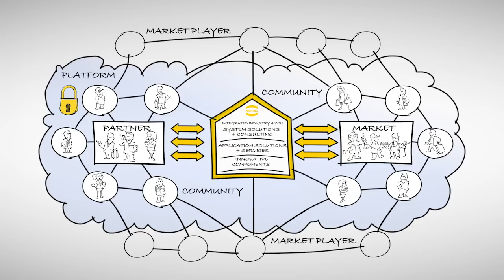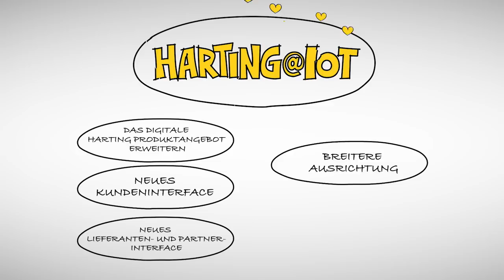HARTING Integrated Industry 4 You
Was ist das eigentlich - Diese "Integrated Industry"? Ein Umbruch findet statt – ganze Betriebsabläufe werden sich verändern. Um wettbewerbsfähig zu bleiben, sind Flexibilität und Individualität in der eigenen Produktion und Logistik sowie für unsere Produkte und Kundenlösungen gefragt. „Integrated Industry“ lautet das Zauberwort, das die Industrie aufhorchen lässt. Fast alle Industrieunternehmen haben diese Notwendigkeit erkannt und wollen bis 2020 ihre gesamte Wertschöpfungskette digitalisieren.